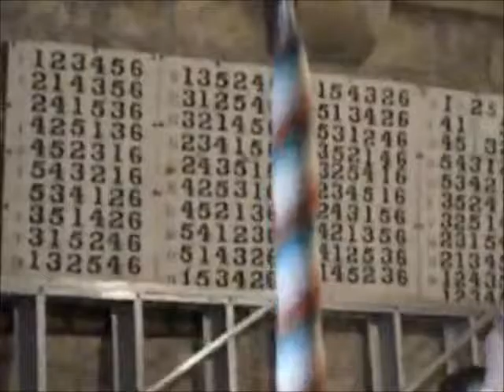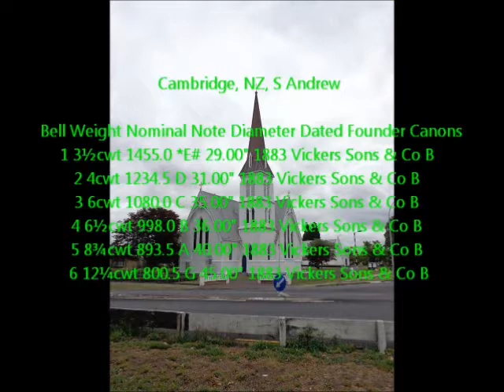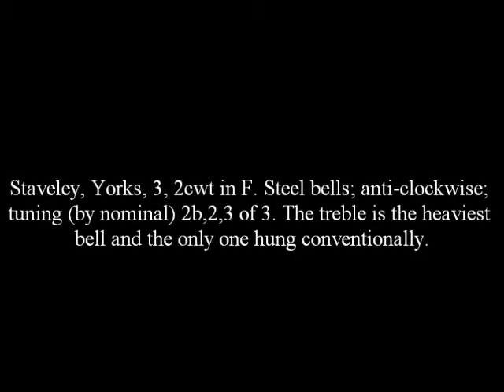Steel Bells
A collection of various recordings of bells from the Sheffield Foundry of Naylor Vickers.

00:00 Moseley 8, 16-3-3 in D
00:30 Belmont 6, 10-1-17 in F
01:21 Ingleton 6, 12cwt in F
02:05 Chalford 6, 8-2-8 in F#
02:38 Waddesdon 6, 10-2-24 in F#
03:17 Randwick 8, 16-0-12 in F#
04:04 Willington 5, 12cwt in G
05:15 Cambridge 6, 12¼cwt in G
05:34 Bassaleg 6, 7-1-26 in Ab
06:25 Hale 8, 8-0-20 in A
07:23 Maitland 6, 11cwt in A
08:27 Cann 4, 6-2-22 in B
09:02 East Hardwick 3, 2-3-0 in E
10:07 Staveley 3, 2cwt in F
11:19 Toller Whelme 5, 2½cwt in F#
12:05 Milton 3, 1½cwt in G